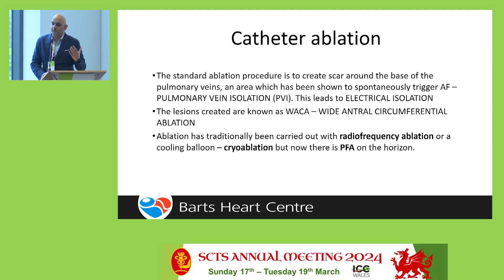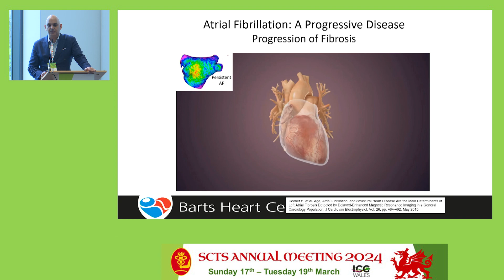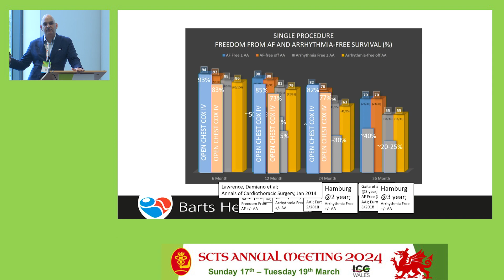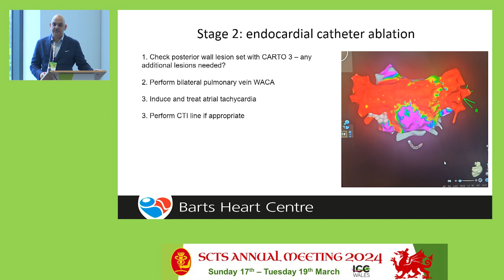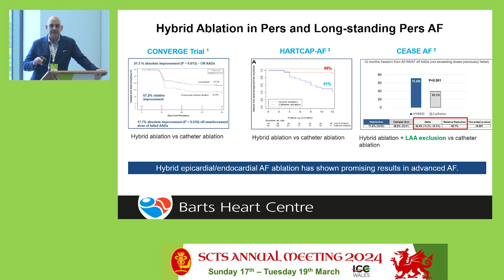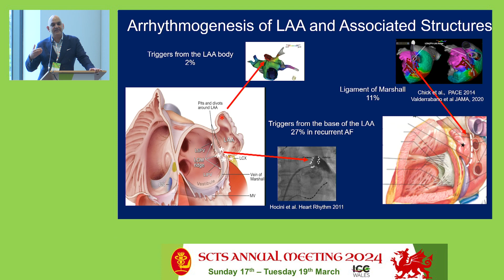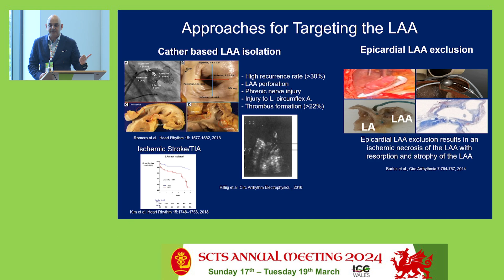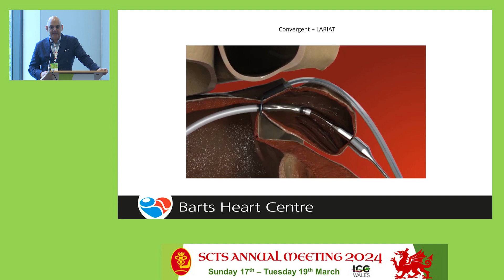Syed Ahsan - Why do we need Surgical options for AF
SCTS Education -